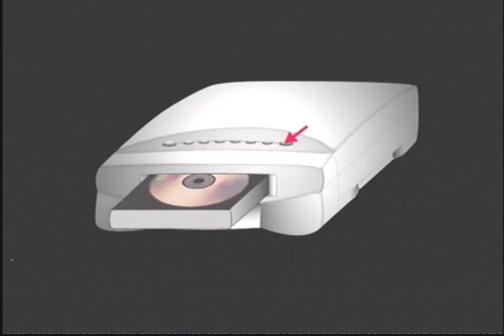Racing Days (Apple Pippin)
Racing Days, a game written for Apple Pippin game console.
The Pippin, known in Japan as Pippin Atmark (ピピンアットマーク, Pipin Attomāku?), and marketed as Pipp!n, was a multimedia platform designed by Apple Inc. (then Apple Computer Inc.) and produced by Bandai in 1995 and by Katz Media in 1997 (in Europe). It was based on a 66 MHz PowerPC 603 processor, a 14.4 kbit/s modem and ran a stripped version of the System 7.5.2 operating system.
Bandai manufactured fewer than 100,000 Pippins (reported sales were 42,000) before discontinuing the system; production was so limited that there were more keyboard and modem accessories produced than actual systems.
In May 2006, the Pippin placed 22nd in PC World Magazine's list of the "25 Worst Tech Products of all Time", and in 2009, ScrewAttack.com ranked it #10 on their Top 10 Biggest Busts.